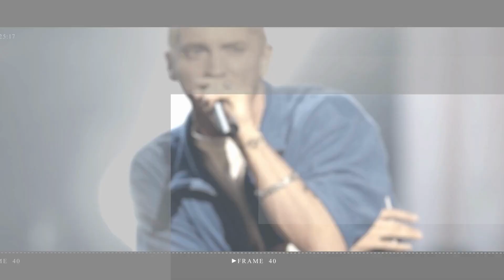Jennifer Lopez Poses in Lingerie as the New Face of Intimissimi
Must Watch:
Italian lingerie company Intimissimi has tapped Jennifer Lopez to be its new brand face.

jennifer lopez|jennifer lopez songs|jennifer lopez new music|jennifer|lopez|jennifer lopez get right|jennifer lopez halftime|jennifer lopez and maluma song
|jenifer lopez|jennifer lopez vevo